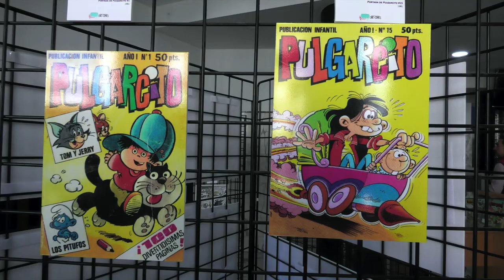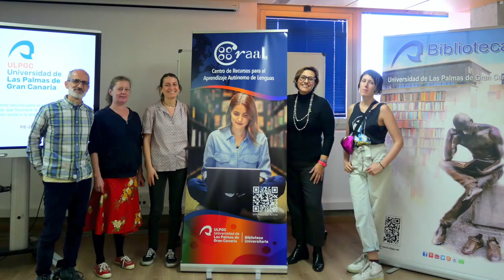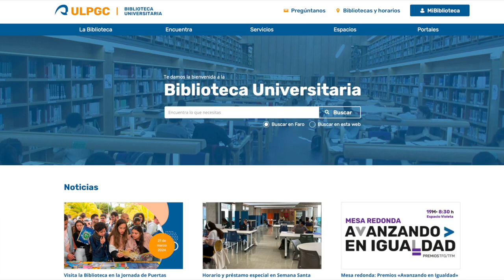Resumen de noticias de la Biblioteca Universitaria (marzo 2024 parte 2)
Resumen de noticias de los actos realizados por la Biblioteca Universitaria durante la segunda quincena del mes de marzo

- Exposición: Homenaje a Francisco Ibáñez: derroche de creatividad
-Visita de estudiantes de Arquitectura
-Visita a la biblioteca de profesores de la Universidad de Waseda de Japón
-Exposición de jóvenes artistas: "Homenaje al arte indigenista canario"
-Visita de bibliotecarias de la Universidad París 8, en el marco del proyecto ERUA2
-Mesa redonda: Premios «Avanzando en Igualdad» 2024
-Visita la Biblioteca en la Jornada de Puertas Abiertas 2024 de la ULPGC
-Horario y préstamo especial en Semana Santa 2024